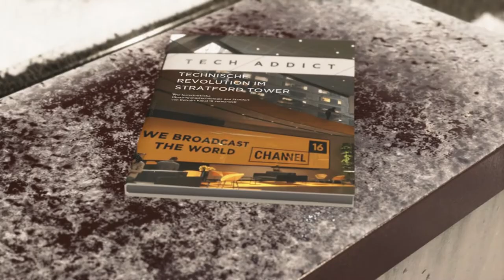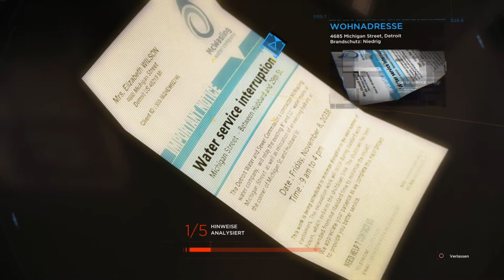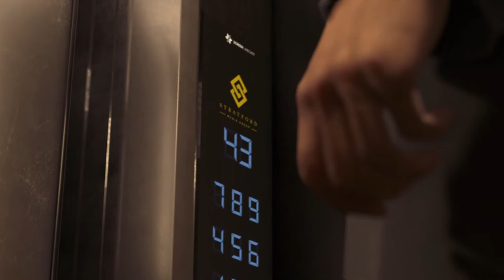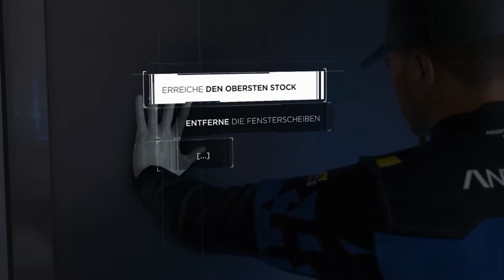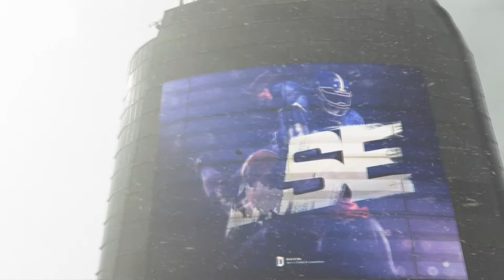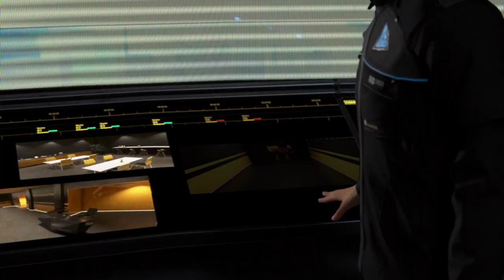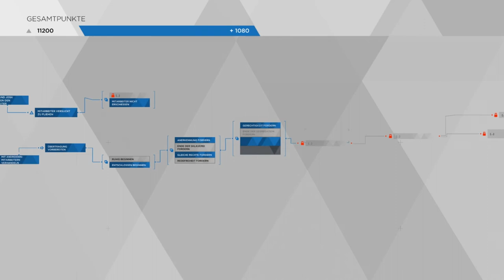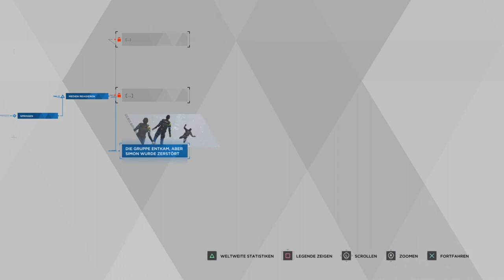Stratford Tower - Detroit Become Human - #21